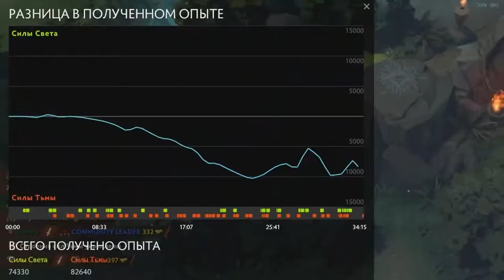Dota OMG Wombo Combo Moments 2